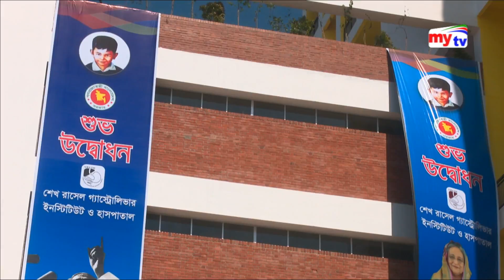Latest mytv News Update।07:30pm। Wednesday।31.10.18